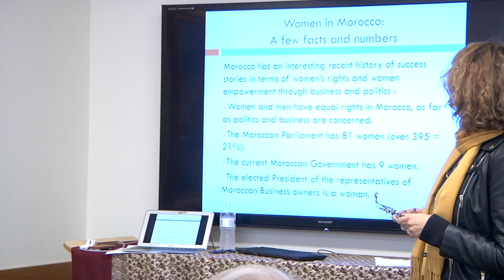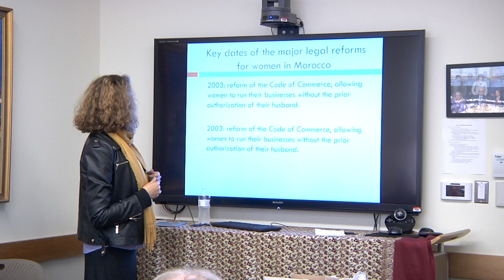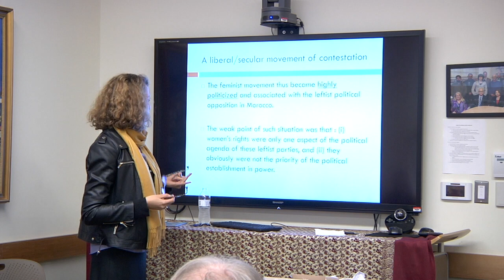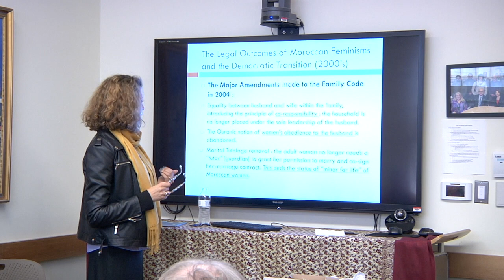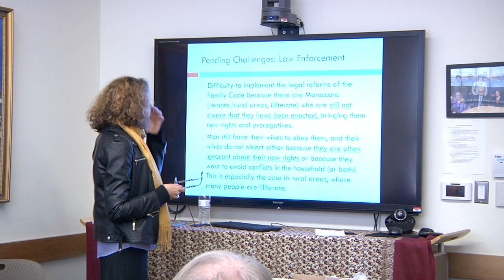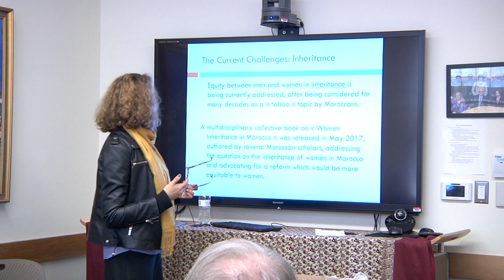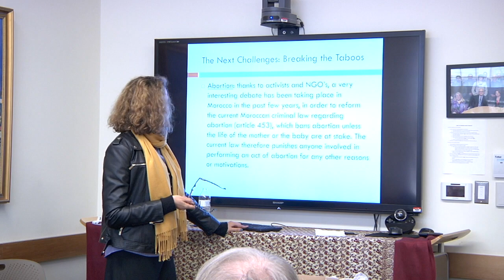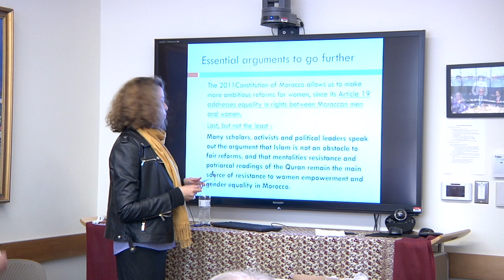Hakima Fassi Fihri—Women’s Rights and Feminist Movements in Morocco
The talk addresses the legal outcomes of Moroccan feminism as a social movement, and the legal reforms taken in the past and those in progress now, in order to implement gender equality in Morocco. Liberal feminists have been struggling since the seventies for equal treatment by the laws towards all Moroccan citizens. Minor reforms were taken under King Hassan II, but they were largely considered by liberal feminists to be insufficient. Since 1999, Morocco accelerated its democratization process, and King Mohamed VI encouraged new legal reforms (Family Code and Nationality Code in 2004), bringing new hope to Moroccan feminists. The Constitution reform of 2011 was revolutionary, addressing the principles of gender equality, non discrimination and human rights. Liberal feminists praised these reforms, but they advocate for more. A significant signal was addressed when a socialist politician asked for gender equality in Morocco by challenging laws on polygamy and inheritance. Socialist feminists also ask for a legal framework for abortion. Such reforms imply a strong political willpower from Moroccan politicians. This is a major challenge, as Islam is “religion of the State”, and in Morocco the King is a religious leader. Moreover, the conservative Islamist party holds a large part in the Government/Parliament. Therefore, how to reach a balance, in legal reforms, between people’s urge to modern laws, and complying with islamic principles ?